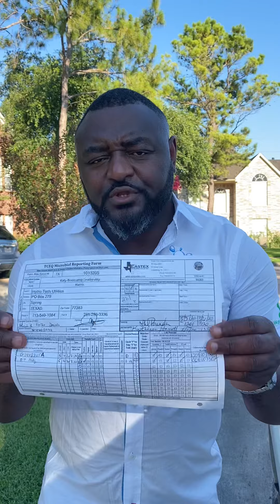Comment échantillonner son eau ? La chaîne de tracabilite est elle importante?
L’échantillonnage de l’eau détermine le processus de traitement de l’eau. L’échantillonnage doit être bien fait simplement.